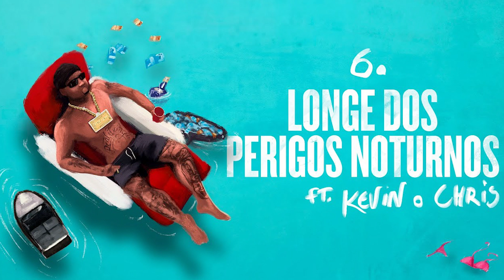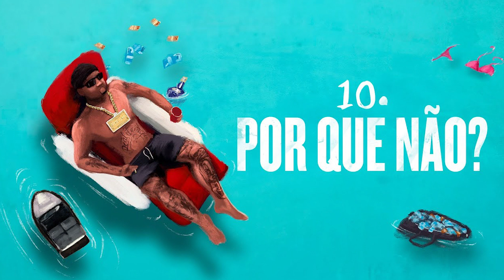OROCHI (442 ÁLBUM COMPLETO)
Se inscrevam e ativem as notificações para receber os melhores lançamentos do mundo do funk

00:00 - Orochi "Vida Rasa" feat. MC Cabelinho (prod. RUXN, Palma)
02:03 - Orochi "Florida Freestyle" (prod. Portugal, RUXN, Kizzy)
04:32 - Orochi "Stripper" (prod. Portugal)
07:44 - Orochi "2AM nas Américas" feat. Larry June (prod. RUXN, TkN)
11:47 - Orochi "Seu Nome" feat. Azevedo, Raflow, MC Poze do Rodo (prod. Murillo, LT, Duani, jess)
16:03 - Orochi "Longe dos Perigos Noturnos" feat. Kevin, O Chris (prod. Murillo, LT, Duani)
19:20 - Orochi "Pix Misterioso" feat. MC PH, Ryan SP (prod. Portugal)
23:04 - Orochi "Vários Olhares" feat. Chefin (prod. Portugal, Galdino)
25:53 - Orochi "Sem Censura" feat. Shenlong, Dfideliz, PL Quest, Azevedo (prod. RUXN)
28:35 - Orochi "Por Que Não?" (prod. Kizzy)
31:36 - Orochi "Barras e Barras (prod. RUXN, Kizzy, TkN)
34:02 - Assault "MONOPOLIO" - Orochi | Shenlong | Azevedo | BIN | PL Quest | Borges (prod. Kizzy, RUXN, TkN)

FUNK MEMA FITA / LOVE FUNK®